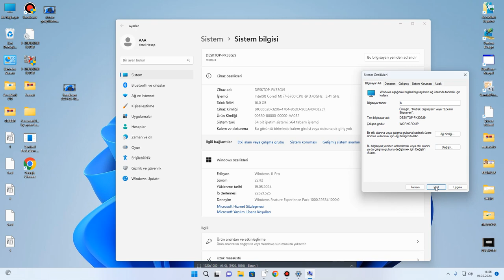Bilgisayarın adını değiştirmek modelistlik gerber eğitimi 0545 317 39 45